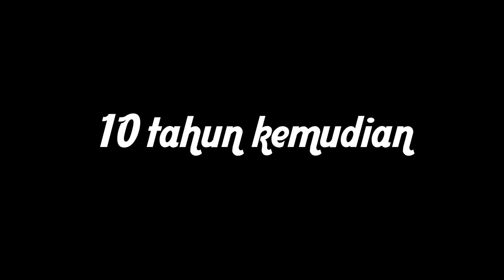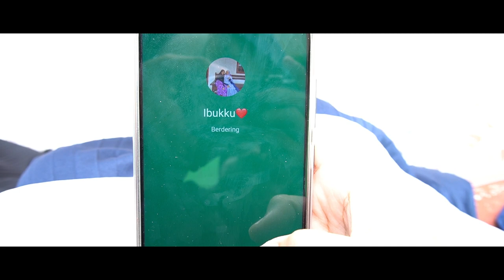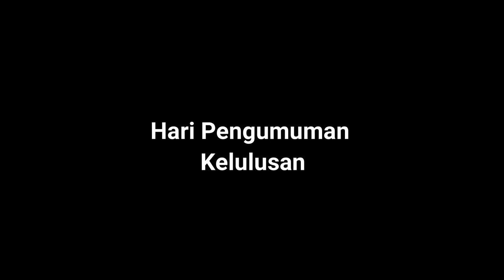Akhirnya Aku Lebih Memilih Ibuku Part 2 | Short Movie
Sebesar apapun kesuksesan dan keberhasilan seorang anak,supaya tetap merasa membutuhkan orang tuanya terutama Do'a dan Ridhonya